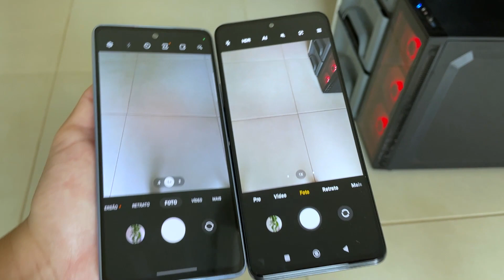Galaxy A53 5G vs Poco X4 PRO Camera Test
which one has the best camera?